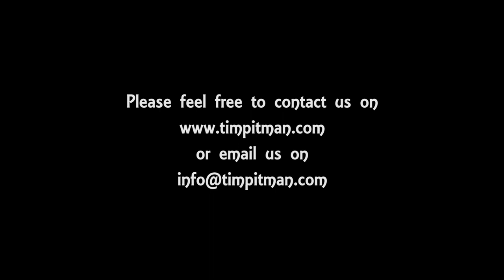Up Close with Tim Pitman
A quick insight into how Tim got started from being a rock singer all the way through to the early days as a classical tenor.